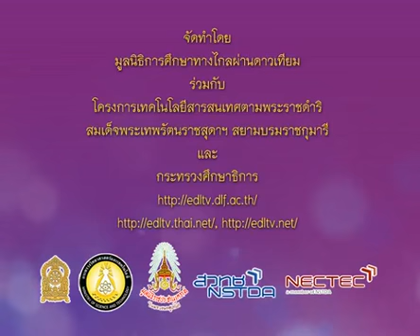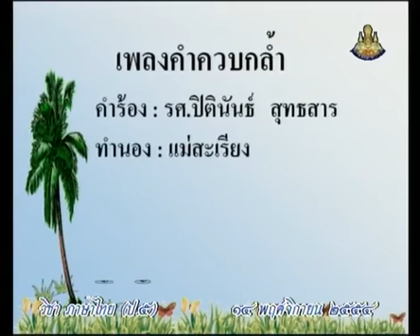026+A+คาบที่3/3+กิจกรรมบัตรคำแบ่งกลุ่ม คำควบกล้ำแท้ และคำควบกล้ำไม่แท้+thaip5+dltv54p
026+A+/70/P5tha-541114+คาบที่3/3+กิจกรรมบัตรคำแบ่งกลุ่ม  คำควบกล้ำแท้ และคำควบกล้ำไม่แท้+thaip5+dltv54p
การอ่าน1
คำควบกล้ำ(3)
สไลด์  คำควบกล้ำ2
/70/55t2thaP05-F93.htm
ใบความรู้  คำควบกล้ำ2(1หน้า)
/70/55t2thaP05-F93-1page.pdf
ใบความรู้  คำควบกล้ำ2(4หน้า)
/70/55t2thaP05-F93-4page.pdf